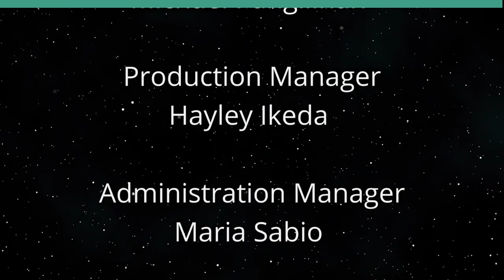Affordable Housing Awarding and Rewarding (Politics and Land in Hawaii)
How to: LIHTC Housing Awards and Rewards.  The host for this show is Ricky Cassiday.  The guest is Carlo R. Mireles.

How to get awarded Low Income Housing Tax Credits and how to understand the process at the grassroots level from the viewpoint of some starting out.

Underwriters:
Michael Sklarz
The Cooke Foundation
Hawaii Energy
Hawaii Energy Policy Forum
Hawaiian Electric
Galen Ho of Immersive Worlds
Kamehameha Schools